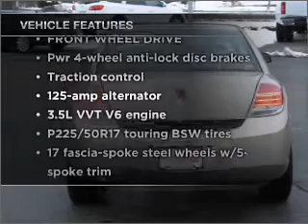2007 Saturn Aura - Cranbury NJ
Year: 2007
Make: Saturn
Model: Aura
Trim: XE Sedan 4D
Engine: 6 cylinder 3.5 Liter
Transmission:
Color: Gold
Mileage: 22202
Address:
2730 Route 130